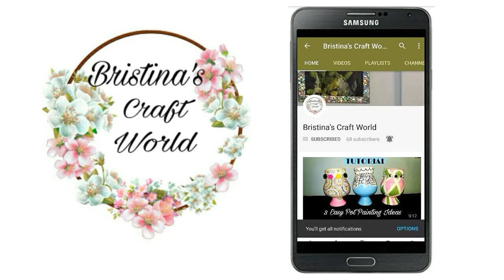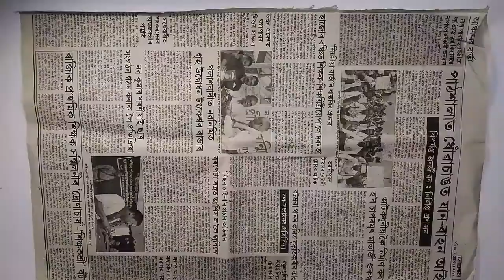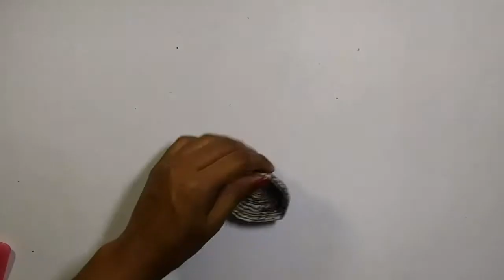Diwali special // Diya stand using newspaper || TUTORIAL